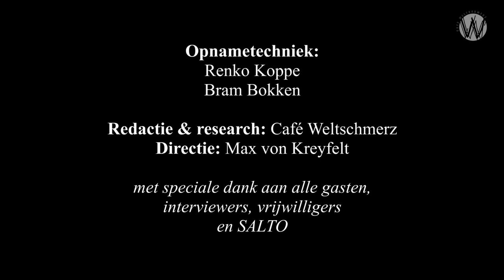Wynia ‘s Week: De macht in Nederland staat op instorten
Het partijkartel staat op instorten. We weten niet wanneer, maar er zijn grote bewegingen waarneembaar.

Al honderd jaar worden we geregeerd door drie politieke stromingen: de Christen-democraten, die tot 1994 aaneengesloten aan de macht waren, de liberalen en de sociaal democraten. Dertig jaar geleden hadden deze partijen nog 90% van de kamerzetels, inmiddels zijn deze nog slechts met 36% vertegenwoordigd in de Tweede kamer. Daarnaast zijn er ook weinig gemeenten in Nederland waar deze drie partijen nog een meerderheid vormen.

Met 36% van de stemmen vorm je strikt genomen niet de macht in Nederland. Niets anders is momenteel waar. De drie partijen PvdA, CDA, en VVD hebben dankzij de inrichting van ons staatsbestel nog steeds de greep op de politiek-bestuurlijke functies. Burgemeesters en wethouders, de commissarissen van de koningin en de leden van de Staten-Generaal worden niet democratisch gekozen. Zij allen worden tussen de partijen zelf in goed onderling overleg gekozen en door de koning benoemd. Terwijl bij de laatste verkiezing slechts 36% van de traditionele partijen de macht gegund werd, komen ca. 90% van de burgemeesters uit de drie partijen.

Met het spectaculair verdwijnen van de volksgunst wordt de verdeling van deze functies onhoudbaar. De teloorgang van de machtspartijen is pijnlijk zichtbaar en vraagt om het aantreden van een andere nieuwe bestuurselite op een manier die beter recht doet aan onze democratische principes